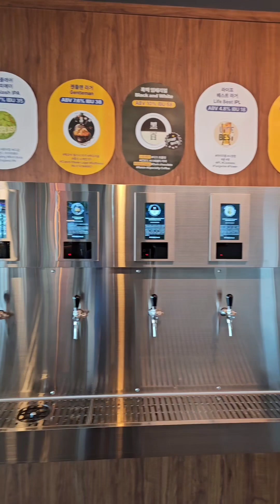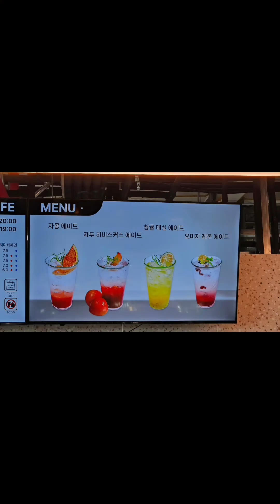오션뷰 카페 스토리지 인천